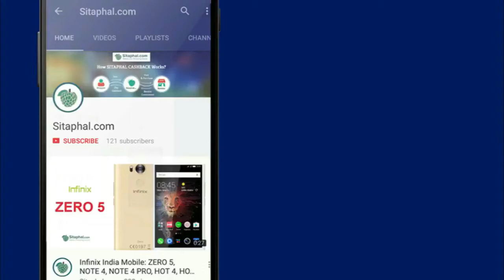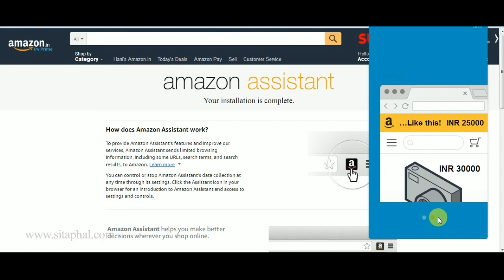Amazon Extension Install - Get ₹100 Cashback (Crome/Firefox/Opera/safari)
Sitaphal.com is the India’s #1 site to Get Latest Online Best Offers, Hot Deals, Discount Coupons, Free stuff (Sample, Freebies) .